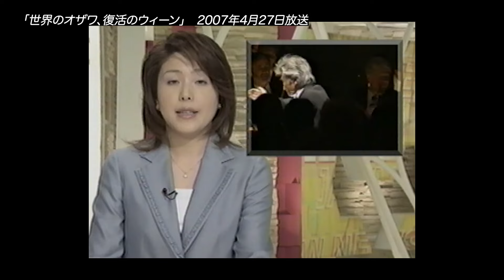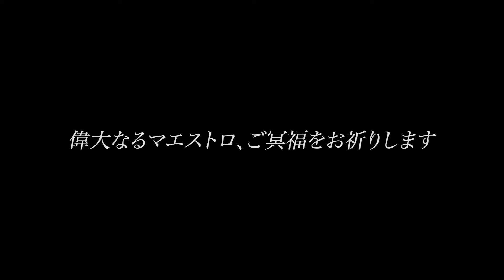【追悼】世界のオザワ、逝く。小沢征爾さんウィーンオペラ座でのインタビュー（2007年）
音楽界に偉大な足跡を残したマエストロ（巨匠）、小沢征爾さんが逝った。88歳。ありし日を偲んで2007年、病気からウィーン国立歌劇場の監督として1年半ぶりに復帰した当時のTVニュース。「休めばいいんだよね」と話していた小澤さん、どうぞ安らかにお休みください。